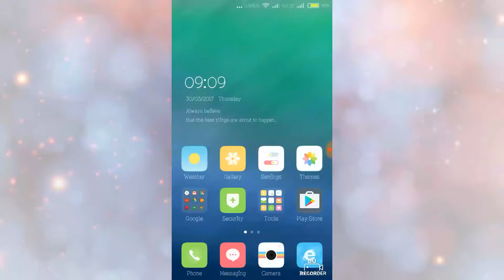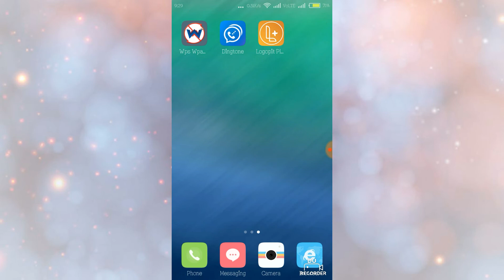How to make free call on any company and 100/ working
Hello friends aap Ka Mere channel me welcome - Aaj Mai aap ko bataunga ki free me call kaise kare ek App download karna padega uss app Ka naam hai dingtone. Like subscribe and share pls